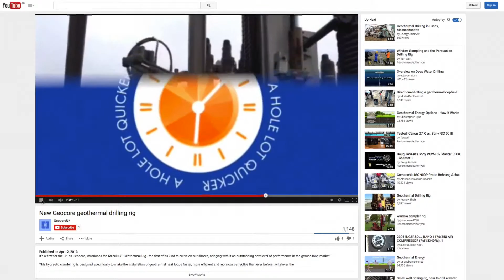creating a buzz with video - busy as A B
Creating a buzz for your business with online video. Video engages people like no other medium. The multi-sensory interaction of watching a video will educate and communicate many aspects of a business or product in a way that is readily accepted and embraced by people. This acceptance is across the board - whatever your particular area of work, people understand and absorb more information through video.